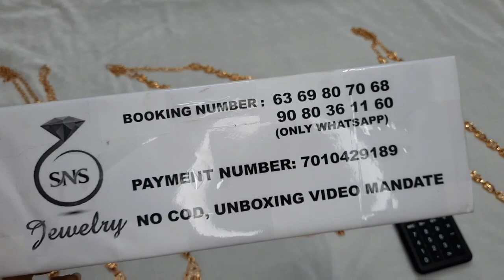Panchaloham Long Haram 30 Inches + For Booking 63698 07068/90803 61160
Thank you for contacting SNS JEWELLERY 🙏

How to order:
Which jewel you want send the picture

Bank transfer only

🙅❌No COD

It will deliver in 7 WORKING DAYS
Depends on your AREA

No RETURN ❌AND REFUNDS
for minor  damage's

Once booked PAYMENT can't REFUND

Ask availability for only confirm Orders Happy Shopping 🛒🛒

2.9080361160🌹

CHANNEL

SNS JEWELLERY